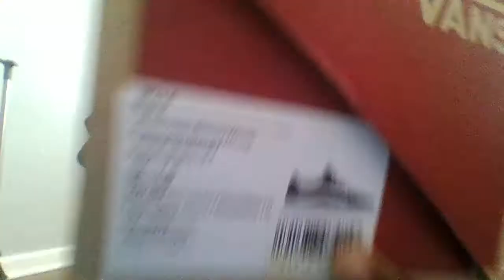back to school stuff!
hi guys today i am showing you guys my back to school stuff enjoy!